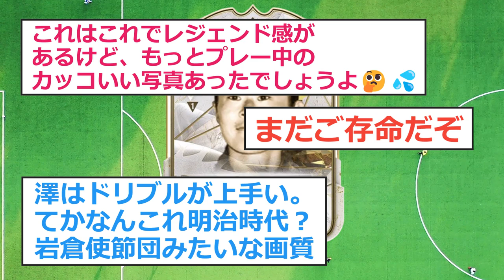EAFC24(ゲーム)に登場予定の澤穂希、レジェンド感がヤバすぎると話題にwww【なでしこジャパン】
かっこいい写真あっただろwww

X(Twitter)の反応まとめです

VOICEVOX:四国めたん
VOICEVOX:ずんだもん
VOICEVOX:春日部つむぎ
VOICEVOX:雀松朱司
VOICEVOX:もち子(cv 明日葉よもぎ)
VOICEVOX:雨晴はう
VOICEVOX:剣崎雌雄
VOICEVOX:玄野武宏
VOICEVOX:青山龍星